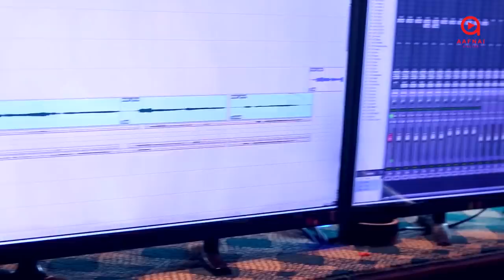Balancing Personal and Professional Life (PRAM VLOGS)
Aafnai Online is a Youtube platform where we try to present to our audience, varieties of programs. It is basically hosted often by song writer/ singer/ actor and vlogger - Pradeep Bastola and along with Youtuber/ Actor and Entertainment Journalist, Amrita khanal.
This first part of the video content includes the recording of sarangi by Dharma Gandarva, one of the most popular recording artist in his genre. Moreover, I must mention the names of Sandip Karki (music arranger), Sameer Karki(recordist) and Girish Khatiwada(Rap Artist) who are present on the video.
Whereas, on the second part of the video our Pram Family (Pradeep and Amrita) meets Gamvir Bista and Nishma Ghimire who are well known choreographers of Nepalese Music and Film industry and also married with a kid alike us.
We also discussed about the video making of the anticipated song "pipal chautari" with Mr. Bista, along with enjoying with family and letting them enjoy too.

Song: Pipal Chautari
Genre: Kathey Bhaka
Song Writer/ Music Composer: Pradeep Bastola
Music Arrange: Sandip Karki
Singers: Pradeep Bastola, Rachana Rimal
Flute: Sanjib Mainali
Madal/ Tabala/ Dholak: Anil Thapa Magar
Recordist: Sameer Karki
Studio: Peak Recording Studio